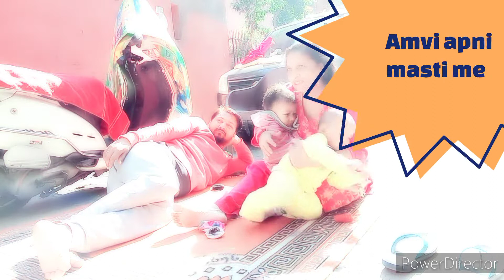thand.....thand...me nahayega nai...